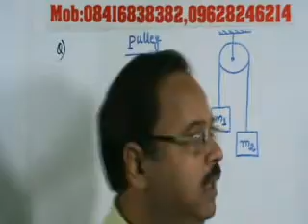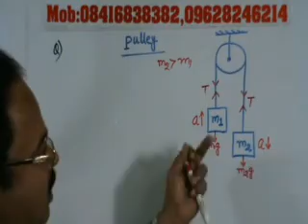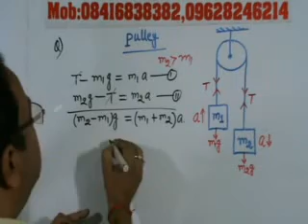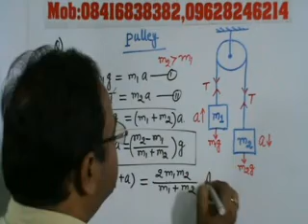Force (Motion of connected bodies)-Numerical problem-7, Class-XI Physics